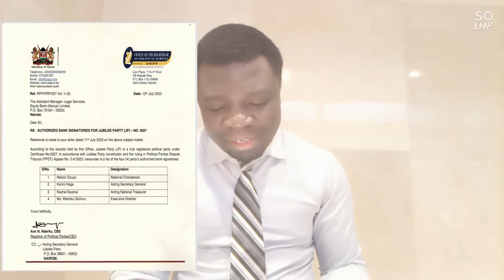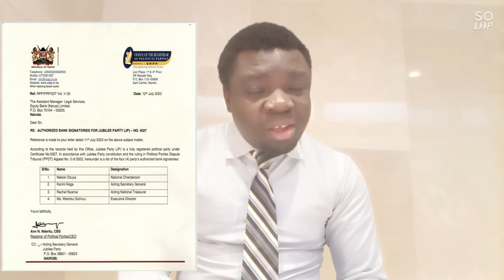Kanini Gega's Attempt To Withdraw Money From Jubilee Party Backfires! Stopped By The Court